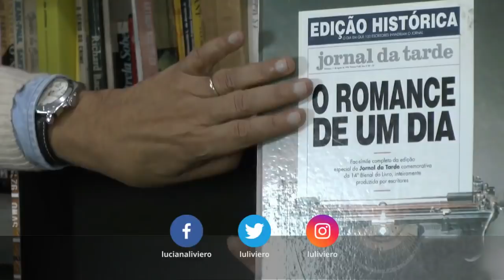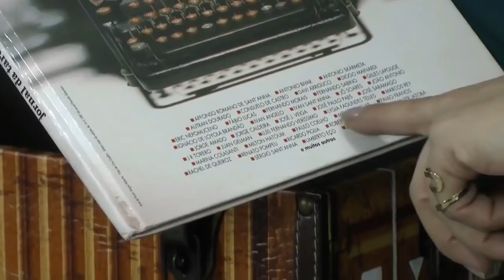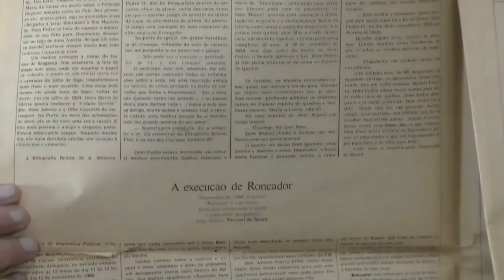A SAÚDE de Marcelo REZENDE e o Carinho dos FÃS, com Percival de Souza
Percival de souza abre o coração pra falar do parceiro de Cidade Alerta. Do baú, tira presente de fã, um capacete dos bombeiros, charges e prêmios que colecionou na carreira de jornalista. E tem momento família também!